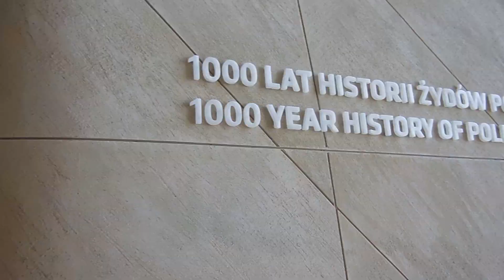Россиянин в центре Варшавы. Похорошела столица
Центр Варшавы. Столица Польши. Вот так это выглядит весной 2022 года. Очень много украинских флагов по городу. Польша приняла огромное количество беженцев с Украины.